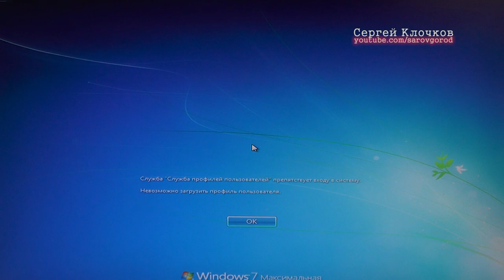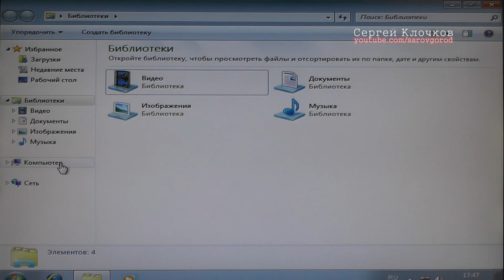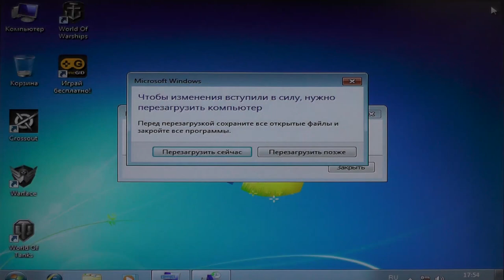Служба профилей пользователей препятствует входу в систему